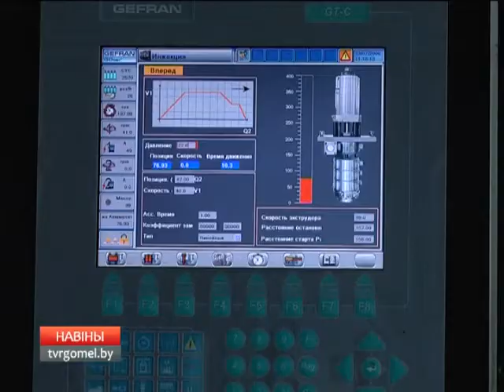Заказ для Светотехники